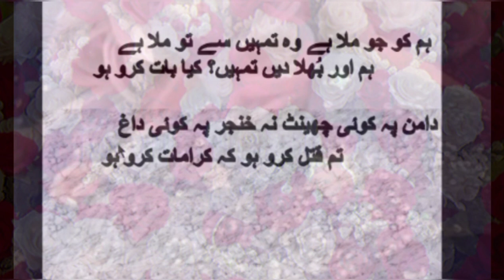Kalim Ajiz Short Kalim Ajiz Ke Kuchh اشعار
Lesson 1

 Lesson 2

Lesson 3

Lesson 4

Lesson 5

Lesson 6

Lesson 7

Lesson 8

Lesson 9

Lesson 10

Lesson 11

Lesson 12

Lesson 13

Lesson 14

Lesson 15

Lesson 16

Lesson 17

Lesson 18

Lesson 19

Lesson 20

Lesson 21

Lesson 22

Lesson 23

Lesson 24

Lesson 25

Lesson 26

Lesson 27